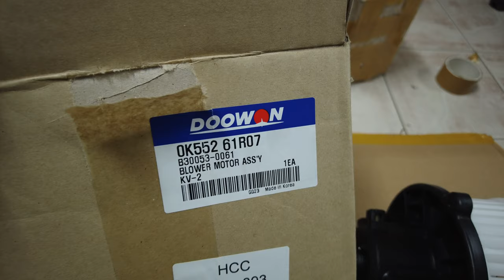Quạt gió dàn lạnh Kia Carnival và Kia Spotage Dowon korean